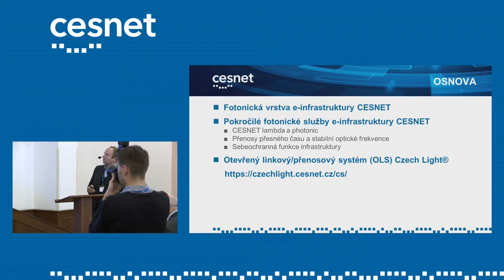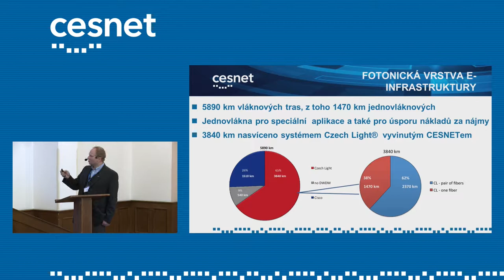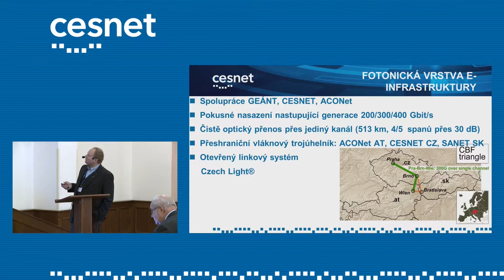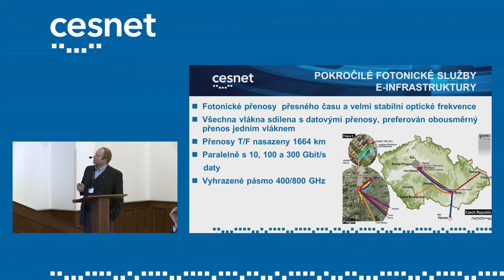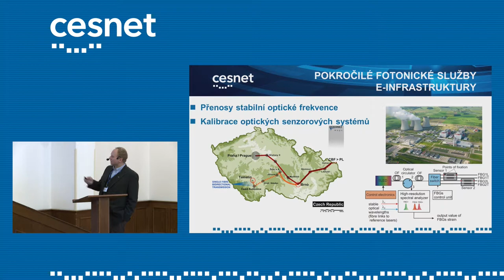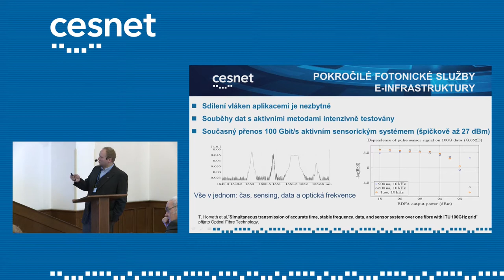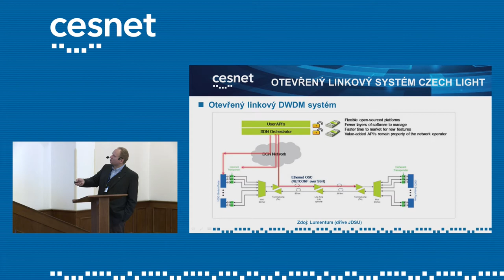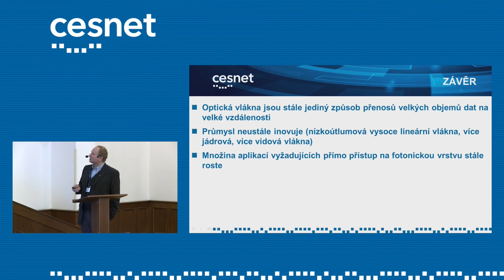Czech Light a pokročilé fotonické služby (Josef Vojtěch, CESNET)